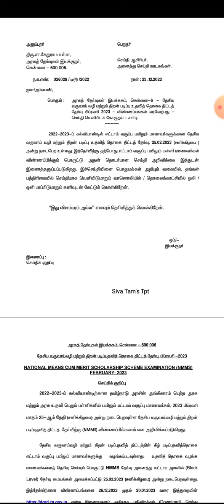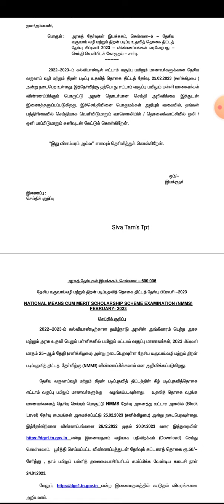NMMS EXAM 2023 NOTIFICATION PUBLISHED | NMMS DATE ANNOUNCED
எட்டாம் வகுப்பு மாணவர்களுக்கு வருடம்தோறும் நடத்தப்படும் தேசிய வருவாய் வழி மற்றும் படிப்புத்தன் தேர்வானது தற்போது இந்த ஆண்டு அறிவிப்பை வெளியிட்டு இருக்கிறது இந்த அறிவிப்பினை அரசு தேர்வுகள் வெளியிட்டிருக்கிறது இந்த அறிவிப்பில் கூறக்கூடிய தகவல் என்னவென்றால் வருகிற பிப்ரவரி மாதம் 25ஆம் தேதி சனிக்கிழமை அன்று இந்த தேர்வானது நடைபெறும் எனவும் தெரிவிக்கப்பட்டு இருக்கிறது இந்த தேர்வுக்கான கட்டணம் விண்ணப்ப கட்டணம் ரூபாய் 50 இதனை பள்ளியின் உடைய தலைமை ஆசிரியரிடம் அளித்து அந்தந்த மாணவர்கள் தங்கள் பள்ளியின் வாயிலாகவே விண்ணப்பிக்கலாம் தெரிவிக்கப்பட்டு இருக்கிறது.
nmms exam notification 2023
nmms 2023
nmms application